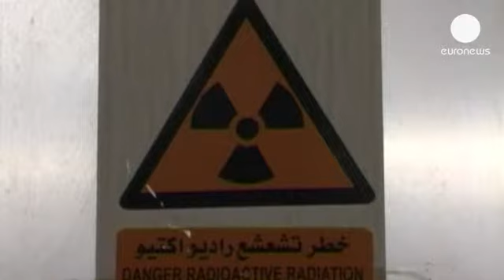Ruhani: Nükleer görüşmelere hazırız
İran Cumhurbaşkanı Ruhani zaman kaybetmeden nükleer görüşmelere başlamaya hazır...

İran Cumhurbaşkanı Ruhani zaman kaybetmeden nükleer görüşmelere başlamaya hazır olduklarını söyledi.

Geçen hafta cumhurbaşkanlığı görevini devralan Ruhani ilk kez cumhurbaşkanı sıfatıyla geçtiği basının karşısında yeni dönemde izleyeceği iç ev dış politikanın çerçevesini paylaştı.

Nükleer programıyla ilgili sorunu çözmek için kararlı olduklarını belirten Ruhani, ciddi ve yapıcı görüşmelere hazır olduklarını belirterek tarafların mevcut kaygılarının giderilebileceği mesajını verdi.

Konuşmasında Batı'yı da uyaran Ruhani, bir çözüme ulaşmanın tehdit yoluyla değil diyalog yoluyla mümkün olabileceğinin altını çizdi:

"Cumhurbaşkanı olarak İran'ın nükleer sorunu çözmek için ciddi ve kararlı olduğunu belirtmek istiyorum. Bu süreçte İran halkının haklarını garanti altına alarak karşı tarafın kaygılarının da giderilmesi gerektiği hesap ediyoruz."